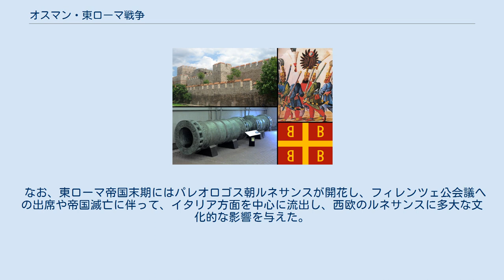オスマン・東ローマ戦争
オスマン・東ローマ戦争（英：Byzantine–Ottoman Wars）は、オスマン帝国と東ローマ帝国との間で行われた戦争である。
最終的にオスマン帝国が勝利し、古代から続いたローマ帝国は完全に滅亡した。
 部族長オスマン1世は13世紀末に、遊牧民族を引き連れてアナトリアへ姿を現し、周辺のトルコ人の小国家やキリスト教徒と戦い、14世紀初頭ごろにオスマン君侯国を設立した。
アンドロニコス2世パレオロゴスはカタルーニャ傭兵団を雇ってオスマン軍を打ち破った。
だが資金不足で賃金を支払うことができなかったため、傭兵団はアナトリア各地を略奪し始めた。
そのためアンドロニコスの長男ミカエルは傭兵団のリーダーのロジェ・ド・フロールを暗殺した。
 これに激怒した傭兵団はコンスタンティノープル周辺を荒らし、さらにアテネ公国軍を打ち負かしてアテネをアラゴン王国に謙譲してしまった。
傭兵団との戦いと、その後のアンドロニコス2世パレオロゴスとアンドロニコス3世パレオロゴスの帝位継承の内戦で東ローマ帝国は荒れ果ててしまった。
 オスマン1世の後を継いだオルハンはサカリヤ川を越えて東ローマ領へと進出し、1326年にブルサを奪い取った。
1329年にはペレカノンの戦いで東ローマ軍を破り、1331年にニカイアを、1337年にはニコメディアを征服した。
さらに周辺のトルコ侯国を併合していき、オスマン君侯国は他の勢力に比べ頭ひとつ抜き出た存在になっていった。
 1352年には東ローマ帝国の内乱に介入、ヨハネス6世カンタクゼノスの援軍としてトラキアに出兵し、ヨハネス5世パレオロゴスの軍勢を打ち破った。
同年ガリポリを征服した（ガリポリ陥落）。
 オルハンの跡を継いだムラト1世は、1362年にエディルネ（アドリアノープル）を征服してここを首都にした。
さらにムラト1世はブルガリアやセルビアの諸侯を降伏させてオスマン軍に組み入れていった。
その強大化した軍勢によって、1391年に東ローマ帝国の都市テッサロニキを獲得した。
 以後東ローマ帝国はオスマン家の家臣のように扱われ、ムラト1世の跡を継いだバヤズィト1世は臣従させた東ローマ、ブルガリア、セルビアの諸軍を引き連れてアナトリアのサルハン、アイドゥン、メンテシェの諸侯国を征服した。
1395年にはコンスタンティノープルの包囲を行っている。
1396年には西欧からやってきた十字軍をニコポリスの戦いで打ち破った。
 バヤズィトは東ローマに止めを刺すべくコンスタンティノープルを攻撃し続けたが、1402年に東からやってきたティムールにアンカラの戦いで敗れ、オスマン帝国は一時解体を余儀なくされた。
 滅亡するかに思われたオスマン帝国は、15世紀に入りメフメト1世によって再統一され、ムラト2世によって再建された。
ムラト2世は東ローマ帝国が後援していた偽ムスタファを打ち負かして後継者争いに勝利し、さらに東ローマ帝国を再び臣従させた。
さらにブルガリア、セルビア、アルバニアといったバルカン諸国を攻略していった。
 この頃になると、もはや東ローマ帝国はコンスタンティノープルとペロポネソス半島を領有するだけの小国に成り下がっていた。
1430年代には、バーゼル公会議やフィレンツェ公会議でカトリック教会と東方正教会の東西合同も検討されたが、様々な事情で紛糾し、まとまることは無かった。
 マヌエル2世パレオロゴス（在位：1391年 - 1425年）は西欧諸国を訪問し、その息子ヨハネス8世パレオロゴス（在位：1425年 - 1448年）はフィレンツェ公会議にも出席して、援軍派遣を要請したが西欧諸国の反応は冷淡で、誰も応じる者がいなかった。
 1451年に即位したメフメト2世はコンスタンティノープルを包囲して1453年5月29日に攻め落とし、最後の皇帝コンスタンティノス11世ドラガセス（在位：1449年 - 1453年）も戦闘中に行方不明（事実上の戦死）。
『イスタンブール』と改称して帝国の首都とした。
 1456年にローマ教皇カリストゥス3世が十字軍結成を呼び掛けたが、実施されることは無かった。
1460年に東ローマ帝国の地方政権であったモレアス専制公領を、1461年にはトレビゾンド帝国を征服。
地方からの捲土重来の望みも潰え、東ローマ帝国は完全に滅亡した。
西ローマ帝国滅亡に1000年ほど遅れてのことで、古代ローマ帝国の系譜も途絶えた。
 なお、東ローマ帝国末期にはパレオロゴス朝ルネサンスが開花し、フィレンツェ公会議への出席や帝国滅亡に伴って、...